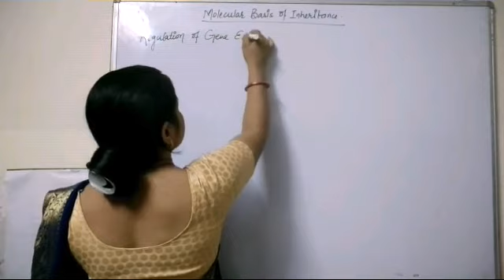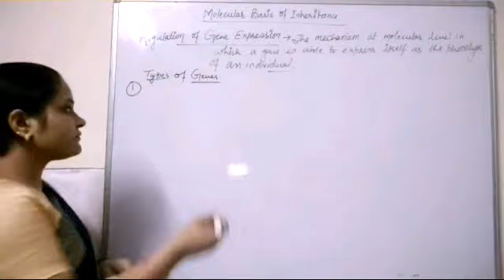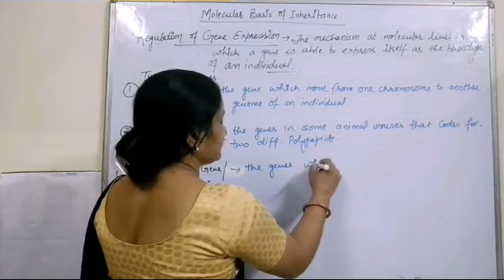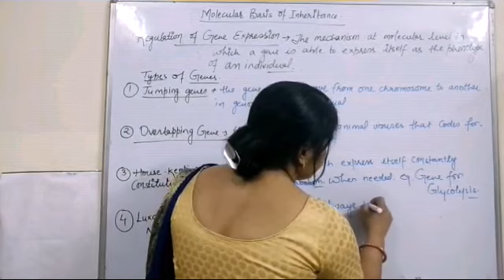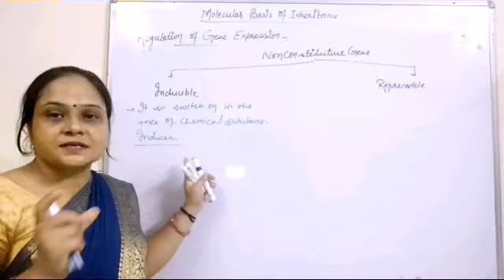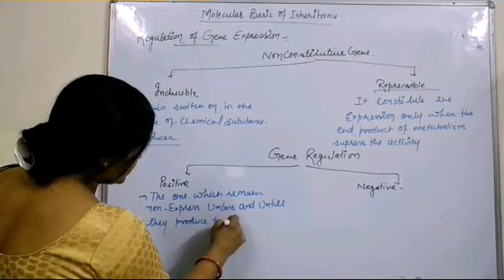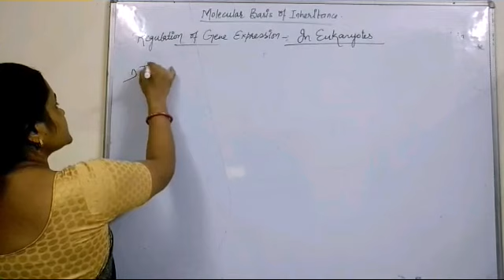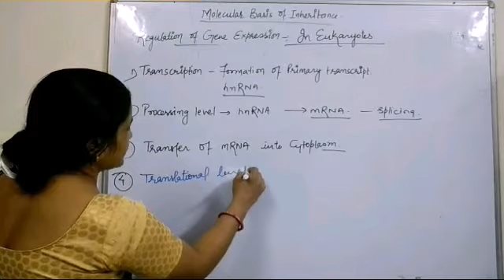Class 12 Molecular basis of inheritance :Regulation of Gene expression Video 20